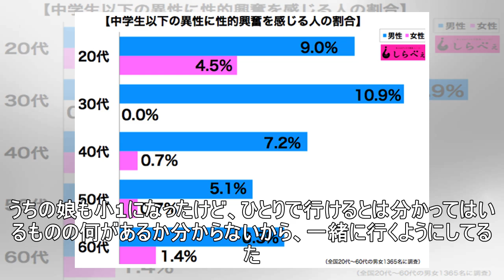店のトイレに行ったきり、戻らない小1の娘 父が目にした光景に言葉を失う